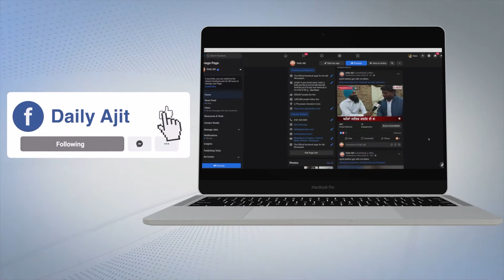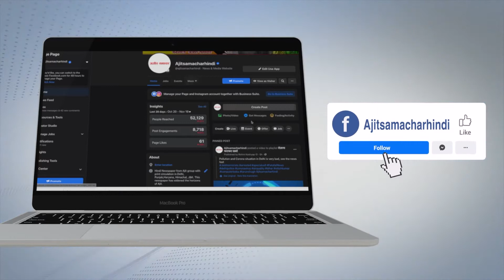ਮੁੱਖ ਮੰਤਰੀ ਚੰਨੀ ਦੇ ਭਾਣਜੇ ਭੁਪਿੰਦਰ ਸਿੰਘ ਹਨੀ ਨੂੰ ਜਲੰਧਰ ਦੀ ਜੂਡੀਸ਼ੀਅਲ ਅਦਾਲਤ ਵਿਚ ਕੀਤਾ ਪੇਸ਼